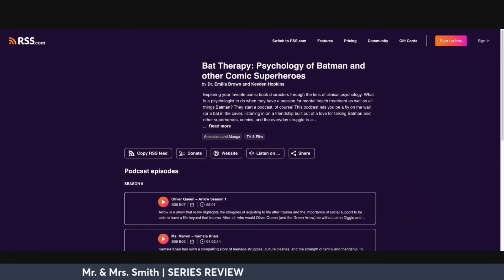Mr. & Mrs. Smith (Prime) | SERIES REVIEW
Mr. and Mrs. Smith (Prime) | SERIES REVIEW

John and Jane Smith become secret agents for a mysterious organisation. Their work puts both their skills as spies and their relationship to the test. The two have to deal with a world full of dangers.

Based on: Mr. & Mrs. Smith; by Simon Kinberg

Genre: Action; Comedy drama; Spy thriller

Director: Karena Evans

Cast: Donald Glover, Maya Erskine, Paul Dano, Wagner Moura, Ron Perlman, Alexander Skarsgard, Parker Posey